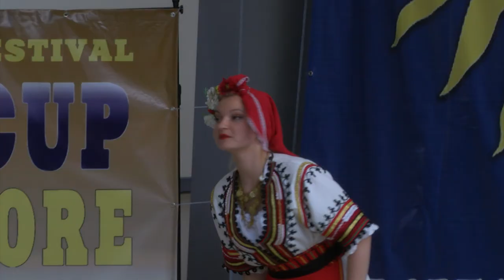World Folklore Arts 416 HD (August 2021)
World Folklore Arts / Световно фолклорно изкуство 416 HD (Август 2021) week TV show/седмично предаване TV Eurofolk
1. Песни и танци от Хърватска - Културно-образователно дружество „Pušća” - гр. Загреб, Хърватска
2. “Девойко, мори девойко” - Ансамбъл за народни песни "Китка шарена" към НЧ "Просвета - 1935" - с. Катунци, общ. Сандански
3. “Янка е люляла” - Ансамбъл за народни песни "Китка шарена" към НЧ "Просвета - 1935" - с. Катунци, общ. Сандански
4. “Пъстри усуканици” - Детски фолклорен ансамбъл "Шарено герданче" към Център за младежки дейности и инициативи - гр. Търговище
1. Pesni i tantsi ot Harvatska - Kulturno-obrazovatelno druzhestvo „Pušća” - gr. Zagreb, Harvatska
2. “Devoyko, mori devoyko” - Ansambal za narodni pesni "Kitka sharena" kam NCH "Prosveta - 1935" - s. Katuntsi, obsht. Sandanski
3. “Yanka e lyulyala” - Ansambal za narodni pesni "Kitka sharena" kam NCH "Prosveta - 1935" - s. Katuntsi, obsht. Sandanski
4. “Pastri usukanitsi” - Detski folkloren ansambal "Shareno gerdanche" kam Tsentar za mladezhki deynosti i initsiativi - gr. Targovishte